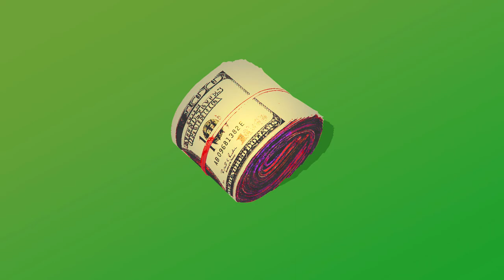Swank | Night Time Blues